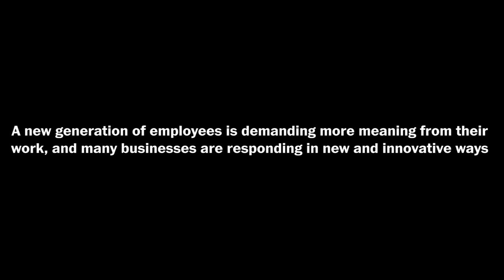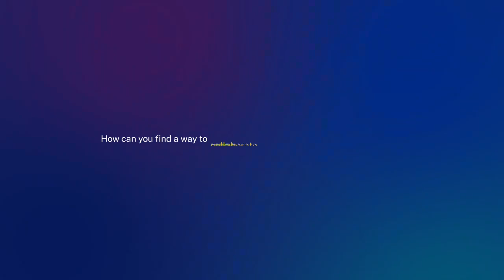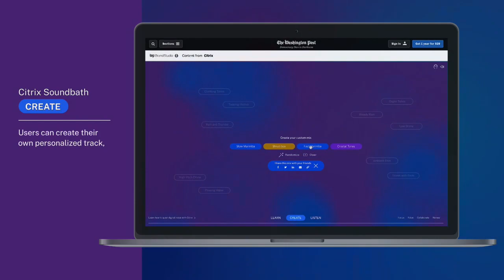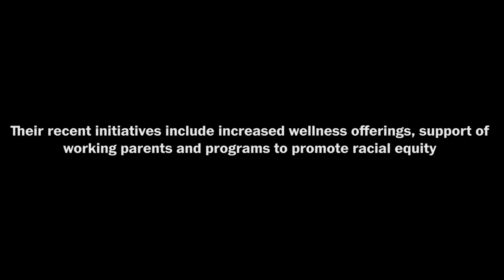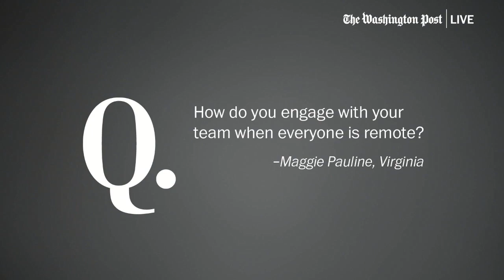Dean Erika James and Warby Parker's Neil Blumenthal on Purposeful Leadership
The @PostLive event, "Be Well: Leading with Purpose," featured an interview with Wharton School Dean Erika James, @warbyparker co-founder Neil Blumenthal (WG'10), and former Xerox CEO Ursula Burns. The interview covered how schools and companies can address social justice issues and create anti-racist work environments.